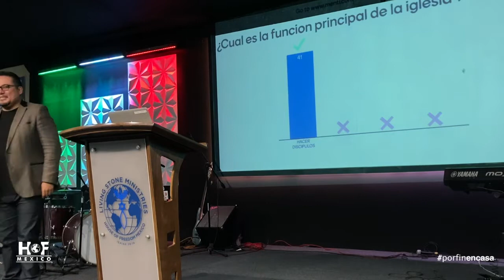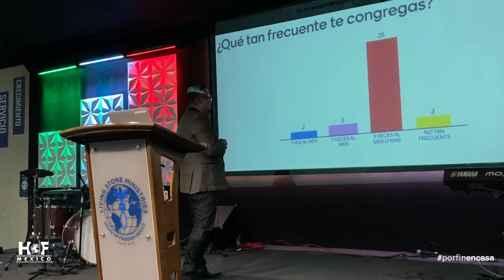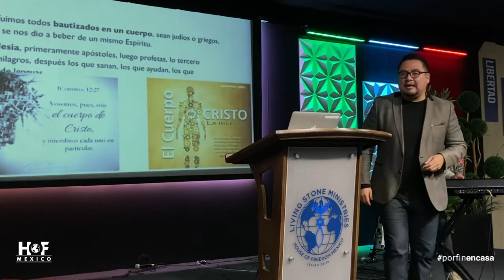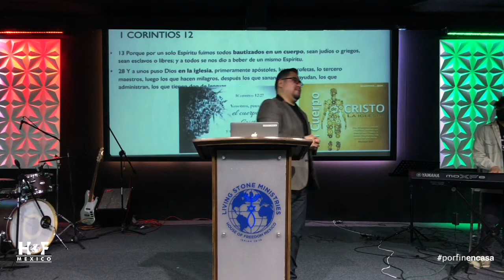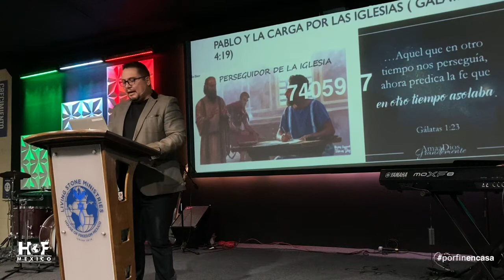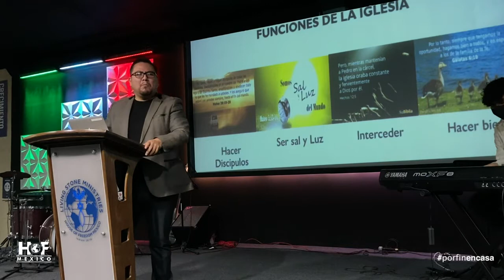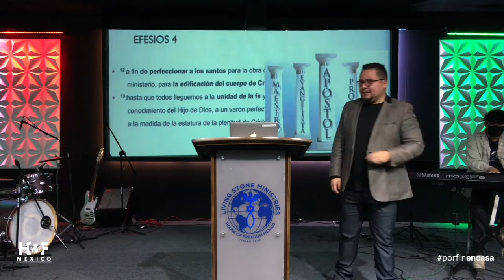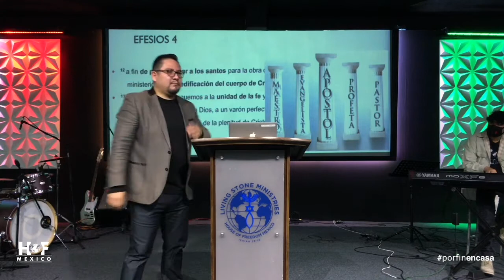"La Iglesia es esencial" Ps. Dany Fuentes 27 de Septiembre 2020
LA IGLESIA ES ESENCIAL
Ps. Daniel Fuentes
Hebreos 10:25 No dejando de congregarnos, como algunos tienen por costumbre, sino exhortándonos; y tanto más, cuando veis que el día se acerca.
La iglesia es esencial, es como el alimento a nuestro cuerpo, el congregarnos es muy importante y aunque en este tiempo lo hemos hecho en línea, la verdad es que no suple al presencial, ser parte de la familia en Cristo y volvernos a ver es bueno.
Bautismo es el cuerpo de Cristo
• La iglesia es de Dios.
• Edificio (orden, estructura, propósito)
• Cuerpo (Función e imagen)
• Rebaño (alimentación, seguridad)
• Esposa (Amor, Dedicación, Santidad)
• Familia (Identidad, relación, pertenencia)
• Candelero de Oro (luz y visión)
• Labranza de Dios (siembra y cosecha)
• Colaboradores de Dios (responsabilidad)
• Columna (verdad y fortaleza)
1 Cor. 12:13 Porque por un solo Espíritu fuimos todos bautizados en un cuerpo, sean judíos o griegos, sean esclavos o libres; y a todos se nos dio a beber de un mismo Espíritu.
FUNCIONES DE LA IGLESIA
• Hacer discípulos
• Ser sal y luz
• Interceder
• Hacer bien
28 Y a unos puso Dios en la iglesia, primeramente, apóstoles, luego profetas, lo tercero maestros, luego los que hacen milagros, después los que sanan, los que ayudan, los que administran, los que tienen don de lenguas.
Amado ¿Dónde te posisionas?

REUNIÓN GENERAL ONLINE:
  Domingos 11:00 AM
  Sigue nuestra transmisión en vivo a través de Facebook Live:

Si deseas asistir a nuestro servicio presencial por medio de Google Forms en nuestra página oficial en Facebook, ahí te estaremos brindando el link de registro.

- ESCUELA DE DISCIPULADO ONLINE
Discipulado Intermedio
Domingos 9:30 am vía zoom (regístrate en messenger de facebook)

- REUNIÓN DE HOGAR ONLINE
 Vía Zoom, contacta a tu líder de RH, para más información visita nuestra página de facebook.